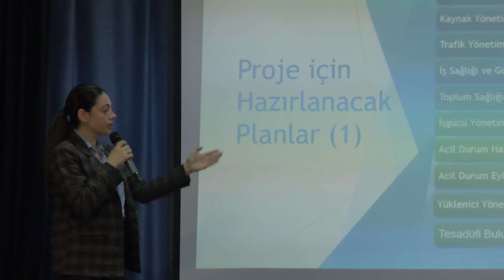Vatandaşlarımızın sağlıklı, temiz ve kaliteli içme suyu ihtiyacını karşılamaya devam ediyoruz. ✔️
🚰 Türkiye’nin en büyük su arıtma tesisi olan ve Başkente su sağlayan "İvedik İçme Suyu Arıtma Tesisi"nin kapasitesini artırma çalışmalarımız kapsamında;

Şu an 3 ünite ile hizmet veren tesis, 4’üncü etabın da devreye girmesiyle, günde 2 milyon 256 bin metreküp suyu arıtabilecek kapasiteye ulaşacak.